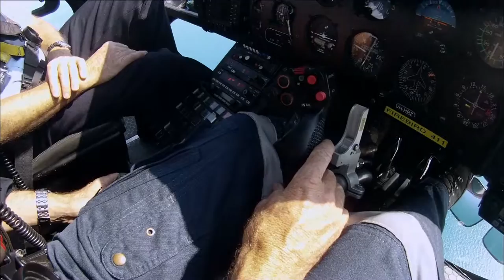Access 360° World Heritage Great Barrier Reef